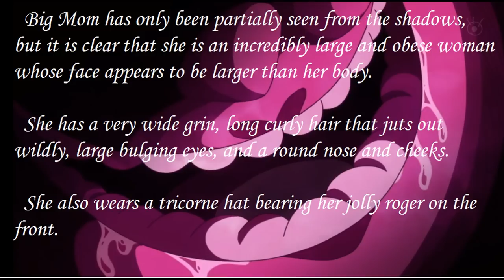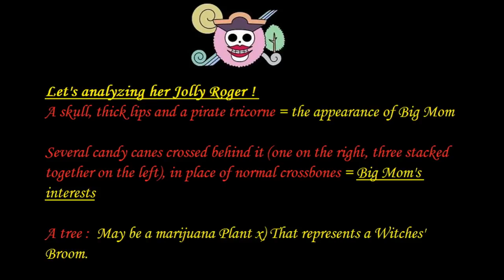Big Mom Power revealed ! One Piece theory #5 sanji vs big mom THEORY *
Hello everybody
This theory is talking about Big Mom her devil fruit and power, also a description of her appearance and other things
In the second episode of this One Piece chapter 818 Theory big mom i will talk about the war between Big Mom and Kaido